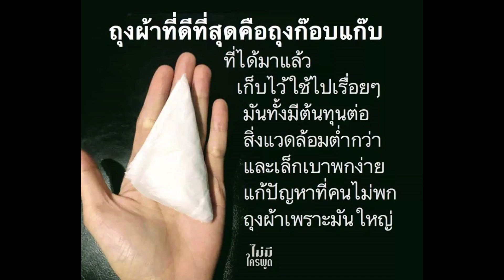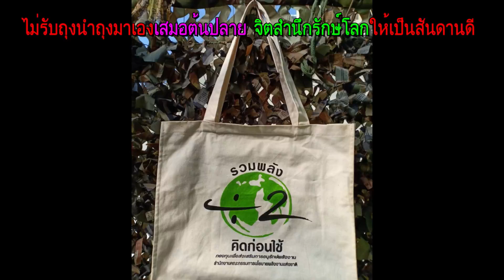21ลดโลกร้อนไม่รับถุงพาสติกเป็นสันดาน อุดหนุนร้านสะดวกซื้อปั๊ม PT รักษ์โลกทำดีง่ายๆก่อนตายจากโลกนี้ไป